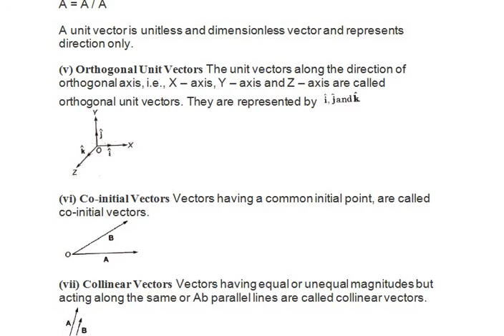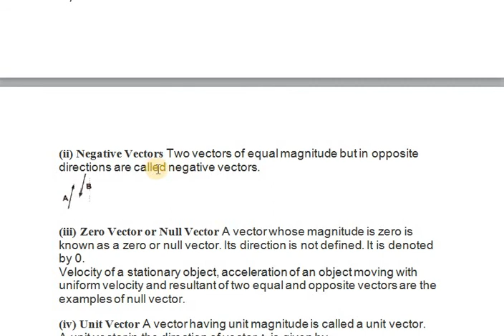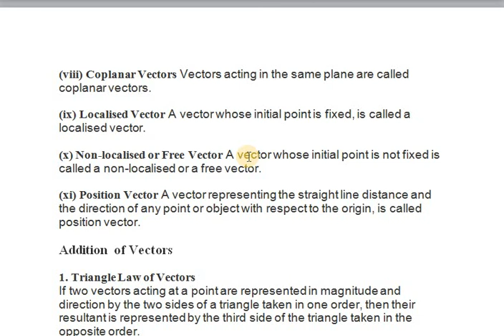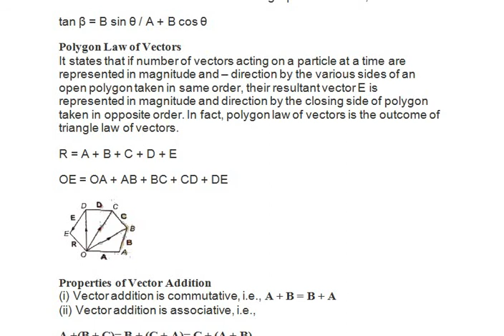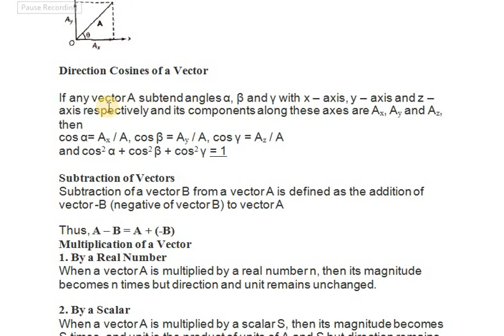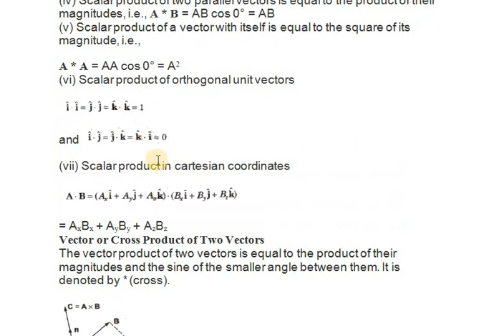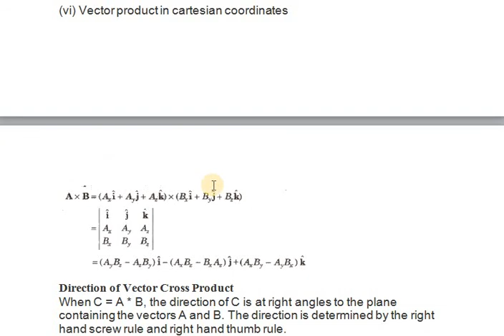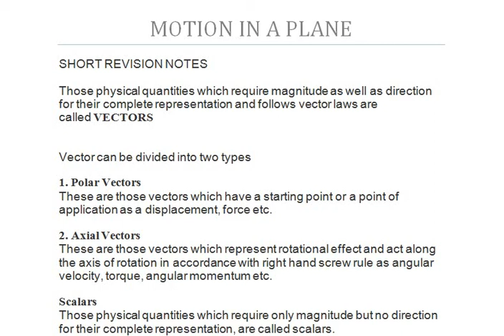ep-5 neet crash course tamil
THIS VIDEO BELONGS TO CLASS 11 PHYSICS